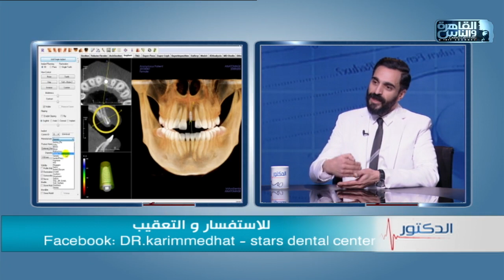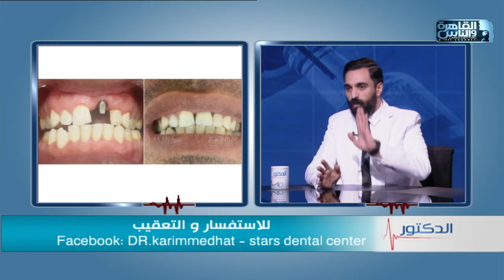الدكتور | ابرز مشاكل الأسنان وخطوت علاجها مع دكتور كريم مدحت